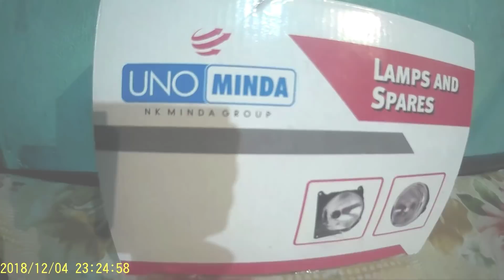BULLET HEADLIGHT IN RAJDOOT || INDIAN RAJDOOT OWNERS CLUB || ABHINAW YADAV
And always use MOTUL oil for best performance in your bike.

MOTUL 2T OIL PURCHASE LINK

Motul Motomix 2T 2-Stroke Superior Motorcycle Oil (0.5 L)

MOTUL GEAR BOX OIL PURCHASE LINK

HEADLIGHT BUY LINK

UNO MINDA HL-5114NM Headlight Assembly for Royal Enfield Bullet Classic C5